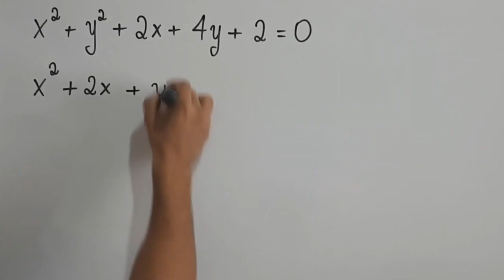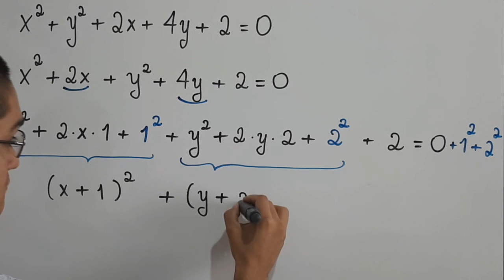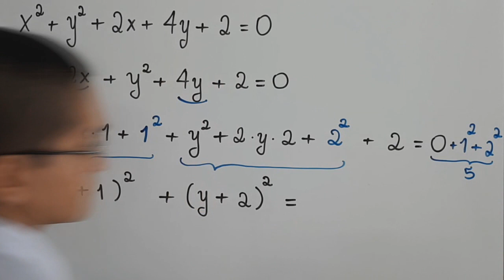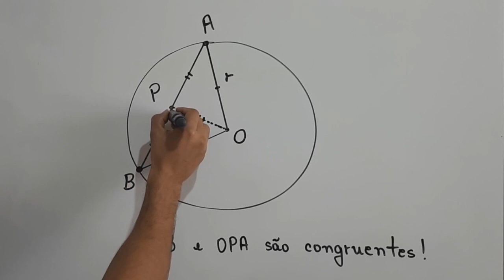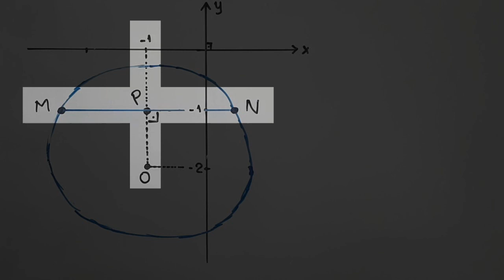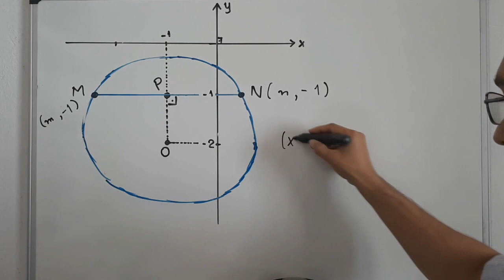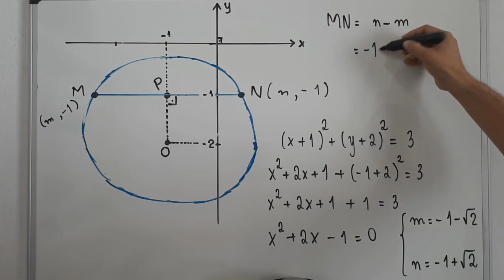EQUAÇÃO DE UMA CIRCUNFERÊNCIA - QUESTÃO 1 - ESPCEX 2016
Começamos copiando a equação da circunferência.
A ordem das parcelas não altera o valor da expressão, então agrupamos os termos em x, juntando x² com 2x e agrupamos os termos em y, juntando y² com 4y.
Fazemos assim para ficar mais fácil completar quadrados e escrever a equação da circunferência na forma reduzida.
Gosto de escrever a equação da circunferência na forma reduzida para identificar as coordenadas do centro e também a medida do raio.
Acompanhe o que faremos agora:
O termo 2x, escrevemos como 2 vezes x vezes 1. Aí fica fácil perceber que para completar o trinômio quadrado perfeito envolvendo x, basta acrescentar 1².
Repetimos o y².
Como escrever o termo 4y? Iremos escrevê-lo como 2*y*2. Pois 2*y*2 é mesmo 4y, mas escrevendo assim, fica fácil perceber que para completar o trinômio quadrado perfeito envolvendo y, basta acrescentar 2².
Vamos repetir o restante, mas devemos acrescentar, do lado direito da igualdade, 1² e 2², para que a igualdade continue equivalente a que tínhamos antes.
Agora, x²+2*x*1+1² podemos escrever como (x+1)² e y²+2*y*2+2² podemos escrever como (y+2)².
Como 0+1²+2²=0+1+4=5, passamos o 2 subtraindo e ficamos com 3 do lado direito da igualdade.
Como agora temos a equação da circunferência na forma reduzida, podemos com facilidade perceber que as coordenadas do seu centro são -1 e -2 e, além disso, seu raio mede raiz de 3.
Como aqui temos (x+1)², a abscissa do centro vale -1.
Como aqui temos (y+2)², a abscissa do centro vale -2.
Sempre o oposto.
Como do lado direito da igualdade temos 3, tomamos o valor da sua raiz quadrada como a medida do raio da circunferência.
Agora vamos examinar a parte do enunciado que diz que devemos considerar em C a corda MN cujo ponto médio é P(-1,-1).
Desenhamos uma circunferência.
Representamos uma corda AB cujo ponto médio é P.
Ligamos o centro da circunferência O aos extremos do segmento AB. Obtemos assim, segmentos OA e OA que tem a mesma medida, pois ambos são raios da circunferência.
Agora, ligamos o centro O da circunferência ao ponto médio P da corda AB. Daí, obtemos os triângulos OPB e OPA que são congruentes pelo caso LLL. Então os ângulos BPO e APO têm medidas iguais, ou seja, cada um mede 90°, pois juntos medem 180°.
Isso significa que o segmento que liga o centro da circunferência ao ponto médio da corda e a própria corda são perpendiculares.
Agora vamos aplicar esses conhecimentos na questão.
Nessa figura, observe que representamos o centro
 (-1,-2) da circunferência no plano cartesiano. Levando em conta que o raio da circunferência mede raiz de 3 unidades de comprimento, que vale aproximadamente 1,73, fizemos um esboço dela.
Já representamos a corda MN fazendo ângulo de 90° com o segmento que liga o centro da circunferência ao seu ponto médio P(-1,-1).
Por causa disso, a corda MN é horizontal, paralela ao eixo x, e então os ponto M e N têm a mesma ordenada, que é mesma ordenada de P, isto é, -1.
Assim, se calcularmos as abscissas de M e de N, basta realizar uma subtração para calcular o comprimento da corda MN.
 Foi por isso que representamos por m e n essas abscissas.
Para calcular m e n vamos usar a equação da circunferência.
Vamos substituir y por -1 e determinar as abscissas de M e N, pois são esses os únicos pontos da circunferência que têm ordenada -1. Substituindo essa ordenada na equação da circunferência, seremos capazes de determinas suas abscissas.
Fazemos a substituição e organizamos uma equação do segundo grau, cujas raízes são -1-r2 e -1+r2.
Do jeito que posicionamos M e N na nossa figura, -1-r2 é abscissa de M e -1+r2 é abscissa de N. Perceba que, no final, a ordem em que representamos M e N na figura não faz diferença no cálculo do comprimento da corda MN.
MN mede -1+r2-(-1-r2)=2r2.
O item correto é o item C.
Deixe um comentário com a sua opinião sobre o vídeo!